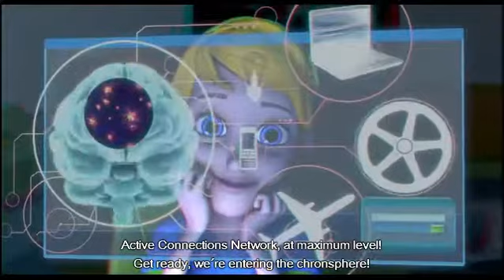The Secret of the Mayan Calendar- Trailer- Stereoscopic 3D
In an empire as powerful as wide, the force of creation has transcended the centuries. But when a mysterious enemy threatens to destroy its greatest innovation to dominate the entire humanity, a team of heroes called The Creators is called into action to stop it.
With the help of Professor Ricky and his faithful companion Cece, They must cross the time-space barrier and reconnect what was caught before it is too late.